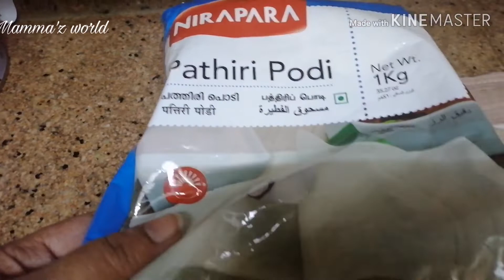Soft Puttu Kerala Breakfast//Jack Fruit Puttu//എങ്ങനെ സോഫ്റ്റ്‌ ആയിട്ടു പുട്ട് ഉണ്ടാക്കാം.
ingredients

atta/wheat flour 1/2 cup
coconut     1/2 cup
salt
water
jackfruit 1/2 cup